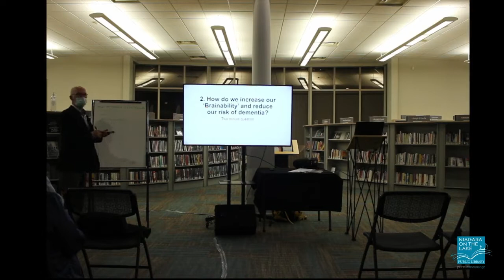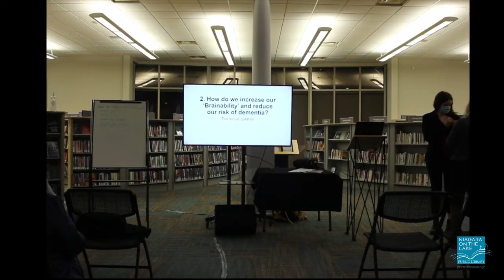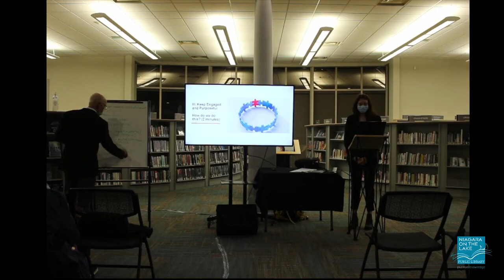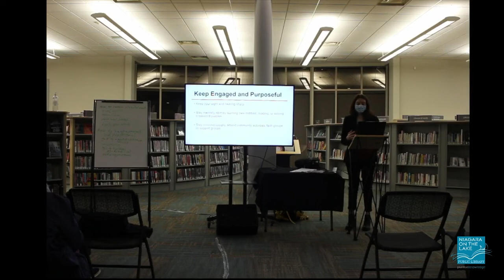Learn and Live Lecture Series - Reduce the Risk of Dementia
Dr. Larry Chambers and Madeleine Smith discuss various ways to reduce your risk of dementia.